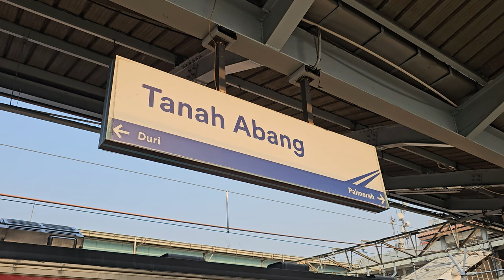[4K] (4/4) Stasiun Tanah Abang: Kompilasi Kereta TM 6000, JR 203, JR 205, EA 203 | KRL Commuter Line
Kompilasi KRL Commuter Line Lin Cikarang dan Lin Rangkasbitung: JR 203, JR 205 Rheostatik, JR 205 VVVF, Tokyo Metro 6000 VVVF, KAI Commuter EA 203 di Stasiun Tanah Abang.